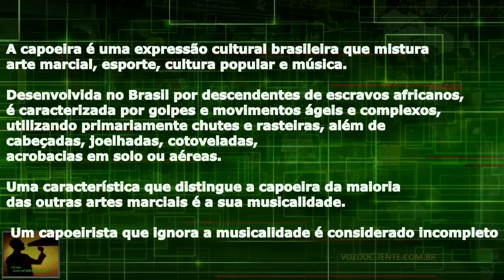Policiais tomam praça e JOGAM CAPOEIRA sem dó no meio do povo!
BEM VINDO AO CANAL. Nós selecionamos notícias, informações, dicas e acontecimentos no mundo afora e AVERIGUAMOS, COMPLETAMOS E passamos, sempre que possível, a informação COMPLETA E VERIFICADA.
Para iniciar, assista esse nosso vídeo compilado de policiais... BUSCAMOS VERDADES, somos contra FAKEs. Se inscreve aí.

Polícia entra na comunidade e participa de luta de rua (capoeira). E jogam muito bem!

Uma das dificuldades da polícia, em qualquer parte do mundo, é ser aceita como parte integrante da comunidade. Aqui, policiais, que vieram do povo, conhecem e praticam a arte da capoeira (uma luta de rua, adaptada no Brasil por escravos africanos). Assista a esse show particular... Nesse dia, até alunos de uma escola estavam presentes e, também jogaram a dança-luta.